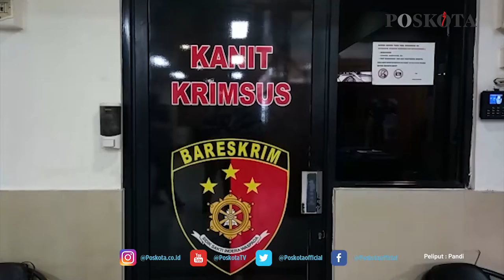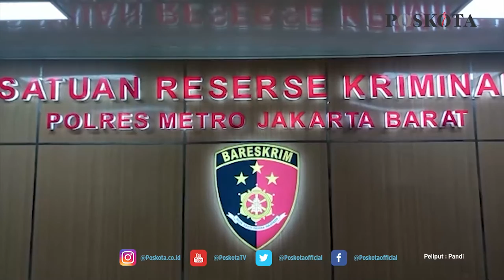DIRUT PT. ASA TERSANGKA KASUS PENIMBUNAN OBAT BELUM DILAKUKAN PENAHANAN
JAKARTA, POSKOTA.CO.ID - Satreskrim Polres Metro Jakarta Barat melakukan pemeriksaan kepada tersangka kasus penimbunan obat yakni Direktur PT. ASA inisial YP (58). Meski begitu namun polisi belum melakukan penahanan kepada YP.

Kanit Kriminal Khusus Polres Metro Jakarta Barat AKP Fahmi Fiandri mengatakan meski telah dilakukan pemeriksaan kembali hari ini, namun pihaknya belum melakukan penahanan.

Fahmi menjelaskan, tersangka YP belum dilakukan penahanan karena alasan kondisi kesehatan syaraf yang di idap tersangka.

"Karena yang bersangkutan memiliki penyakit syaraf yang berdampak kepada kakinya. Kita lihat kalau berjalan agak pincang," ujarnya di Polres Metro Jakarta Barat, Selasa (3/8/2021).